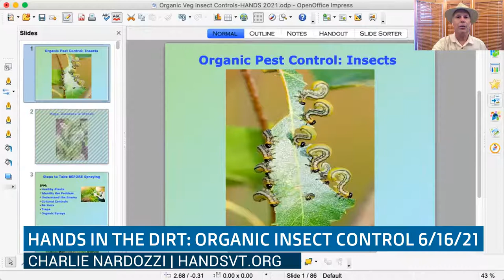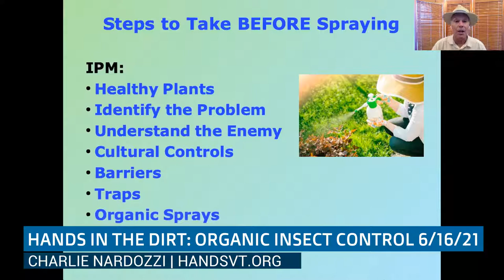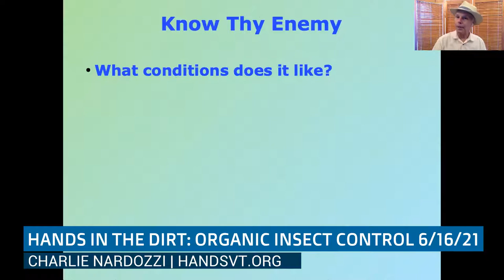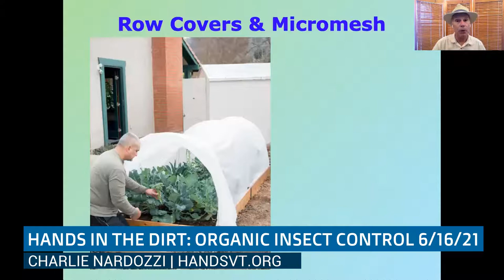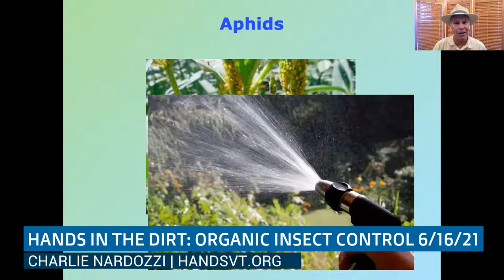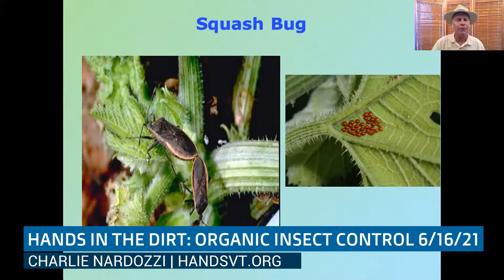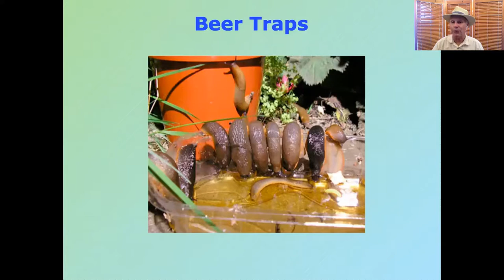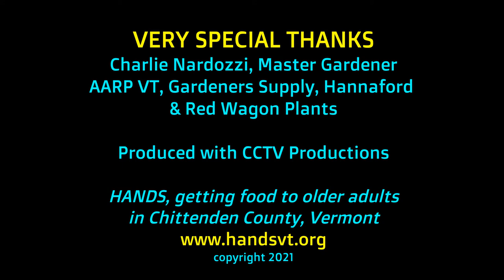HANDS in the Dirt: Organic Pest Control - Insects 6/16/2021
In early summer, plants are starting to take off in the vegetable garden! That means insects and animal pests are showing up, too. Learn about common early summer pests such as cucumber beetles, cabbage worms, leaf miners, and slugss. Special thanks to AARP Vermont, CCTV Productions & Town Meeting TV, Gardeners Supply, Hannaford, Charlie Nardozzi, and Red Wagon Plants.